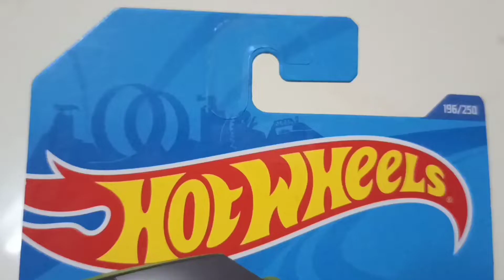Chevrolet Monte Carlo SS !!! The Musclecar you've waited for...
The Chevrolet Monte Carlo was introduced in 1970 at the height of GM muscle car power. Positioned as a personal luxury car, the Monte Carlo competed against the Pontiac Grand Prix and Buick Riviera for the gentlemen's performance market.

The particular scales is from Hot Wheels manufacturing company itself in green colour scheme,with black & golden design accents on it and in black wheels also with the leather interior.So I hope you like the video.